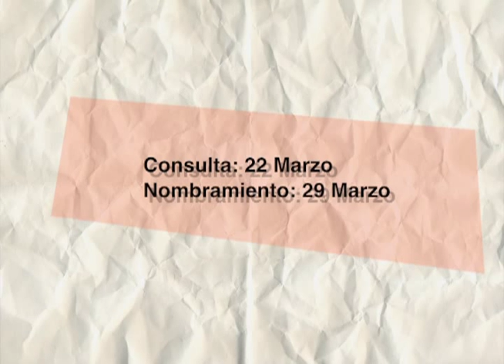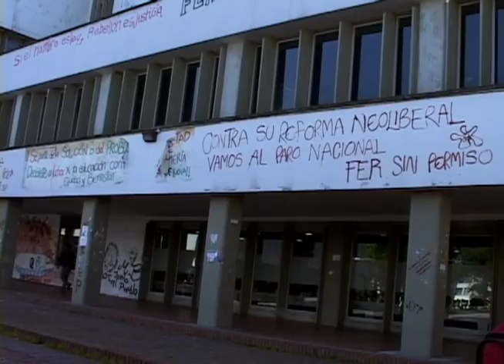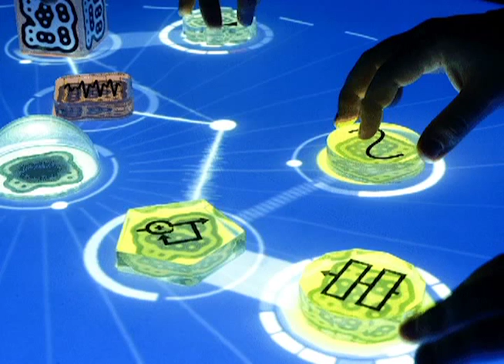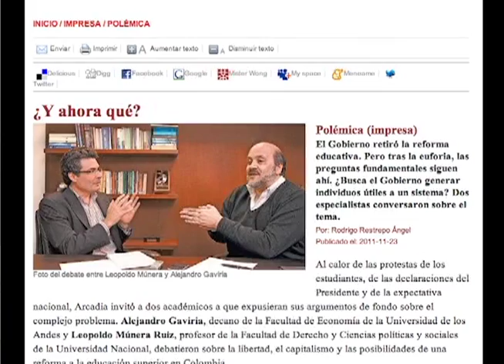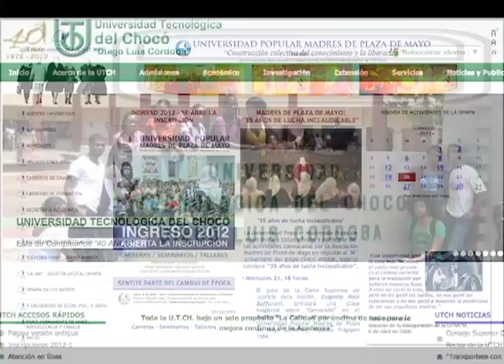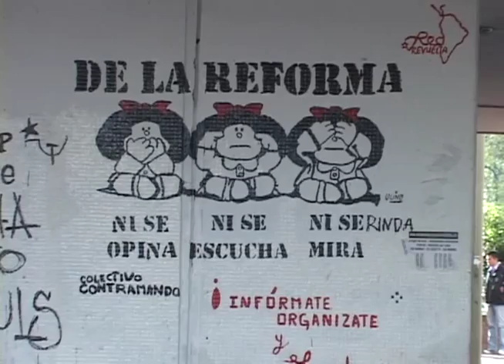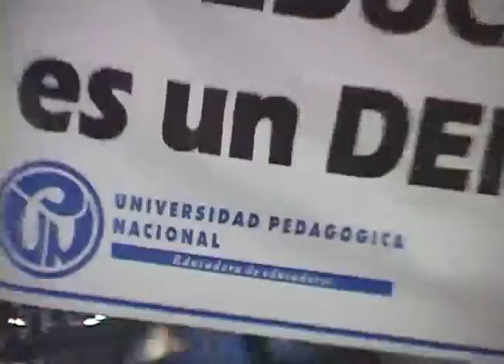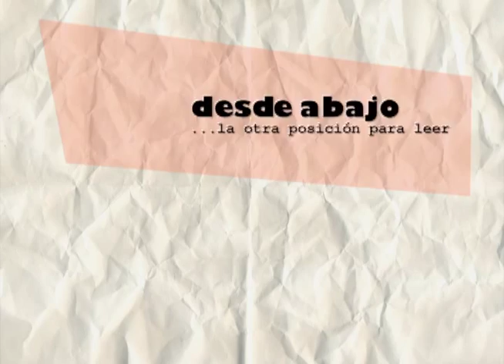Conversación con Leopoldo Munera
Leopoldo Munera, aspirante a rector Universidad Nacional de Colombia